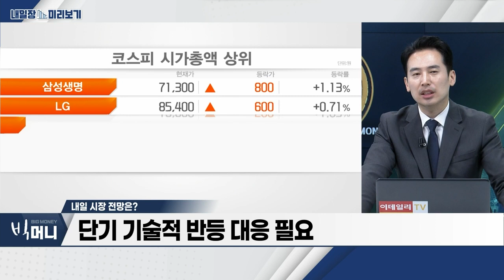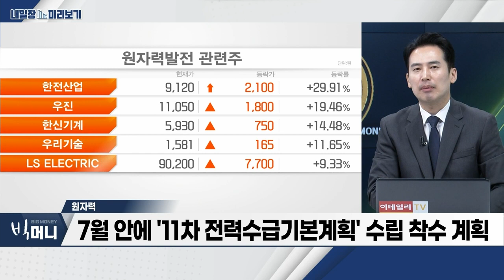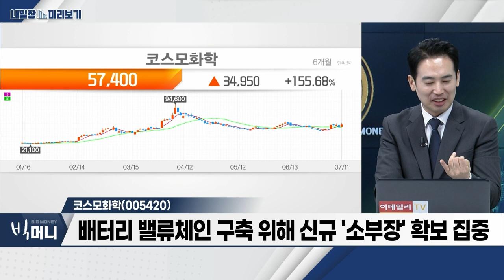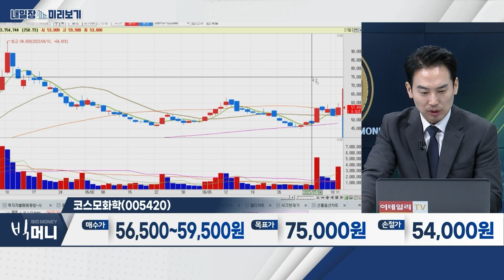코스모화학… 배터리 밸류체인 구축 위해 신규 '소부장' 확보 집중 / 원자력… 산업부 장관, 원전 등 새 전력공급원 확충 검토 언급_내일장 미리보기 (20230711)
- 산업부 장관, 원전 등 새 전력공급원 확충 검토 언급
- 7월 안에 '11차 전력수급기본계획' 수립 착수 계획
- 새로운 SMR 기술 개발… 총 3,992억 원 투자 예정
- 관련주: 한전산업, 우진, 한신기계 등

- 유럽 신생 배터리 기업 확산에도 기술적 한계 봉착
- 배터리 밸류체인 구축 위해 신규 '소부장' 확보 집중
- 폐배터리 사업 일환… 탄산리튬 생산설비 투자 결의